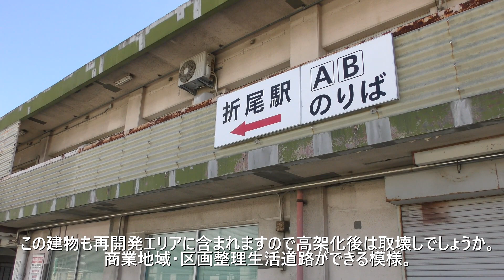折尾駅 南口広場 進む整備工事 2021年10月10日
2024年度整備完了に向けて工事が進む南口広場。
基礎工事段階と思いますが、まずは地下のインフラを整備してからというところでしょうか。
短絡線の高架化が完了すると、鷹見口一帯には入れなくなりますので、撮れるうちに記録したいと思います。

タイトル　 帰り道の茜色
　　作曲　しんさんわーくす氏